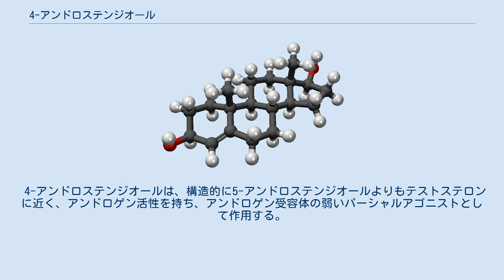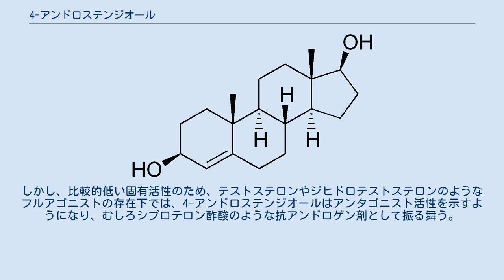4-アンドロステンジオール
4-アンドロステンジオール(4-Androstenediol)は、テストステロンに変換するアンドロステンジオールである。
変換率は、約15.76%であり、異なる酵素経路を用いることから、アンドロステンジオンのほぼ3倍になる。
代謝の過程で二次芳香族化が起こるが、エストロゲンには直接変換されない。
強いアンドロゲン活性を持つジヒドロテストステロンには代謝されないため、4-アンドロステンジオールのアンドロゲン活性は弱い。
 4-アンドロステンジオールは、構造的に5-アンドロステンジオールよりもテストステロンに近く、アンドロゲン活性を持ち、アンドロゲン受容体の弱いパーシャルアゴニストとして作用する。
しかし、比較的低い固有活性のため、テストステロンやジヒドロテストステロンのようなフルアゴニストの存在下では、4-アンドロステンジオールはアンタゴニスト活性を示すようになり、むしろシプロテロン酢酸のような抗アンドロゲン剤として振る舞う。
 パトリック・アーノルドは、1999年に、「人体中のテストステロン濃度の向上のための4-アンドロステンジオールの利用」("Use of 4-androstenediol to increase testosterone levels in humans")の特許を取得した。